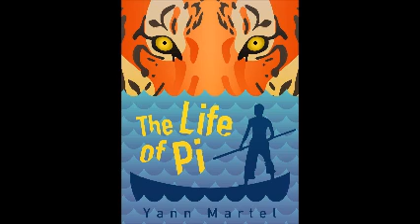Life of Pi Ch 58